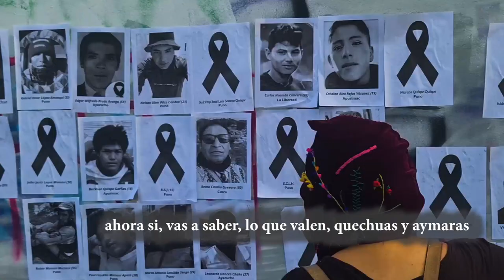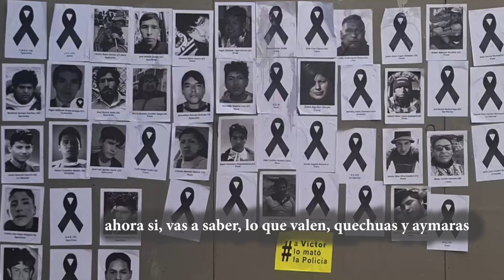ORGULLO AYMARA PIERO BUSTOS 2023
Gracias a la cámara y edición de Karen Bernedo dedico esta versión de la musicalización del poema del poeta puneño Dante Nava que hizo Raúl Pereyra y luego el 85 grabo  DELPUEBLO DELBARRIO.  Dante Nava fue integrante del mítico grupo vanguardista Puneño ORKOPATA de mediados de los años 20.Su voz esta mas vigente que nunca siempre de pie y nunca de rodillas.